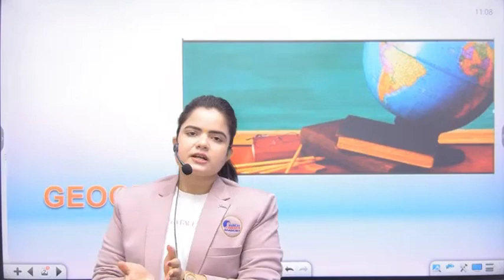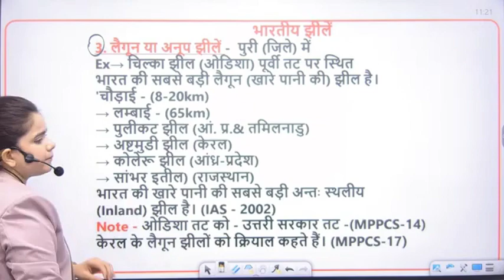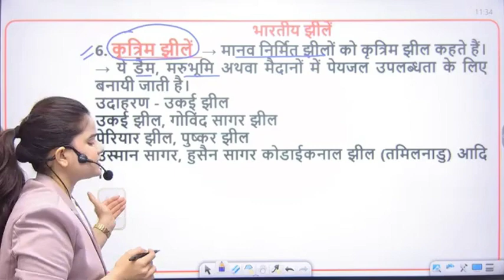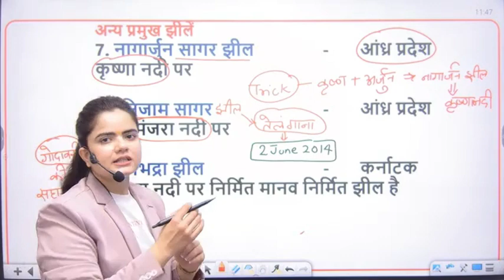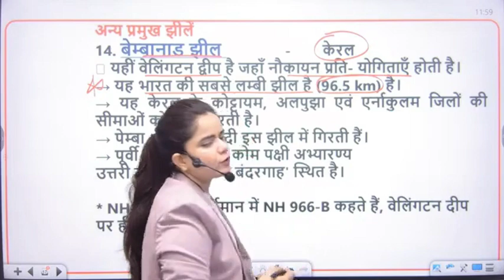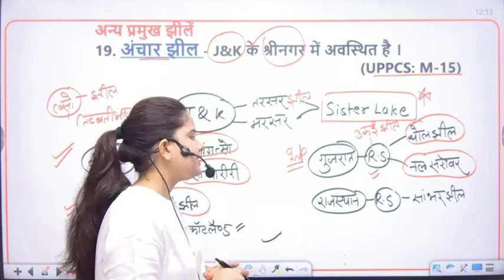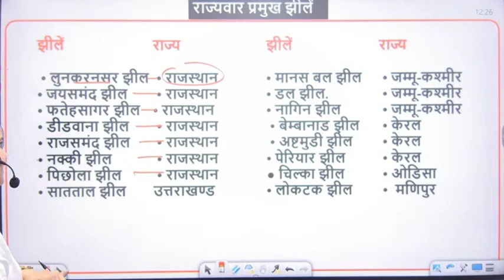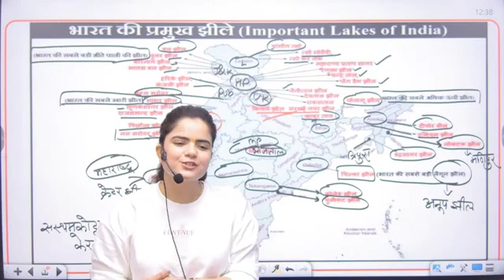INDIAN GEOGRAPHY भारत की प्रमुख झीलें FULL CHAPTER | Indian Geography BY SUKH SHRESHTH EXAM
Welcome to SUKHSRESHTH EXAM - All Competitive Exams Preparation Channel.
 Join Us for All Competitive Exams Preparation.